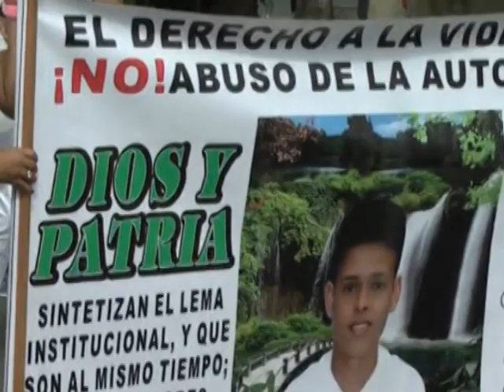Marcha en Cali por joven que presuntamente asesino la policía